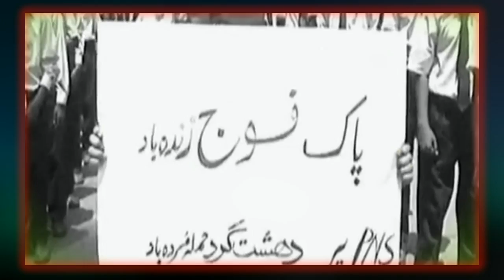Zaid Hamid -- Ab Waqt e Shahadat hai Aya